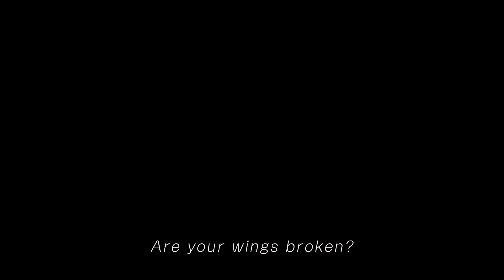ТРЕЙЛЕР►The Last Guardian E3 2016 дата выхода 25 октября 2016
Спустя многие годы разработки и испытания терпения геймеров, сегодня стала известна дата релиза The Last Guardian. Игре пророчат что-то великолепное и поразительное, однако во время брифинга Sony решила не показывать много кадров, а лишь поставила короткий трейлер игры. Впрочем, более и не надо, потому что этот PS4-эксклюзив будут брать просто потому что он есть.